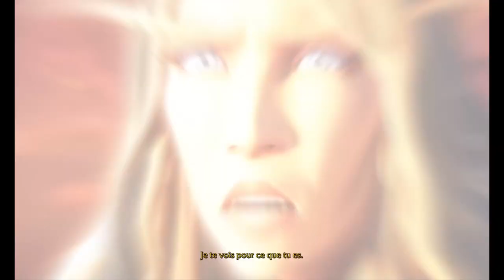WOW's blizzard adventure #177